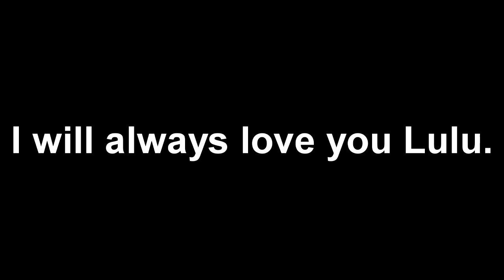Happy Thanksgiving.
Happy thanksgiving everyone. Sorry if today's video is sad but i had to make it and express myself to you guys. Thank you to all the support, it really means alot. Cherish your loved ones and hold them close as long as you can. I love all of you. Thank You.